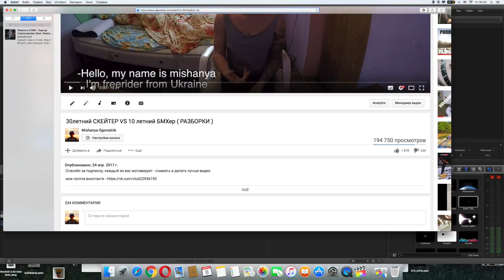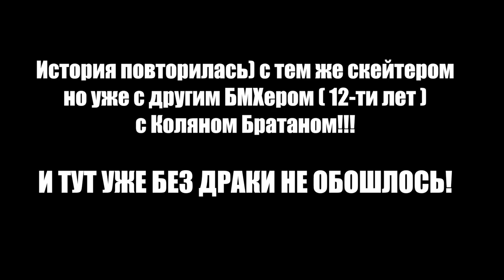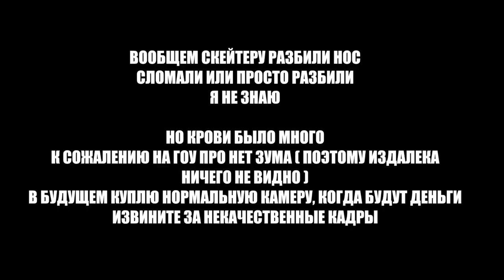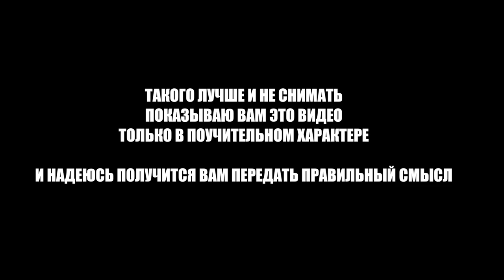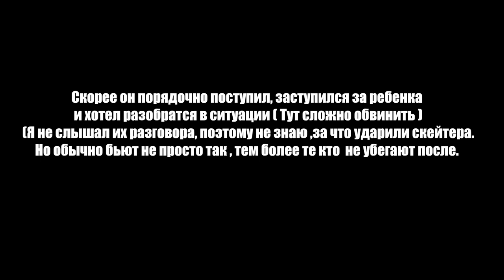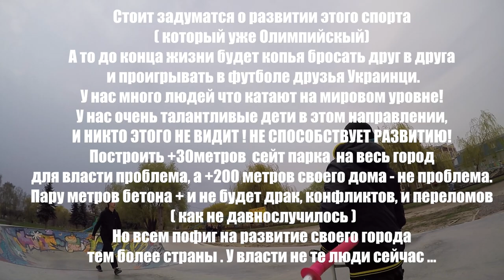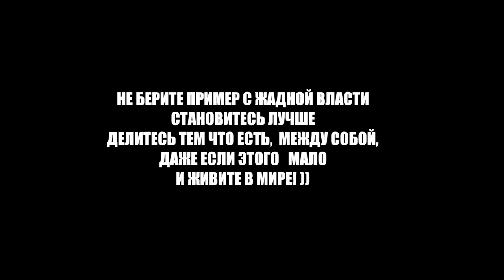30-ти Летний скейт НАПАЛ на КОЛЯНА !